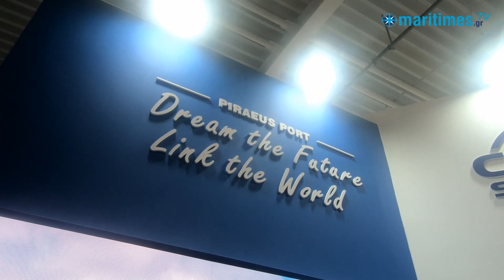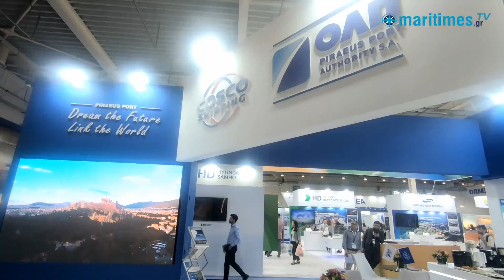Προτεραιότητα του λιμανιού να γίνει "πράσινο" για το περιβάλλον και για τους κατοίκους του Πειραιά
Στη σημαντικότητα και στα επιτεύγματα του λιμανιού του Πειραιά αναφέρθηκε ο  Θανάσης Καρλής, Strategic Planning and marketing Officer, Piraeus Port Authority SA μιλώντας στο maritimesTV, στα πλαίσια των Ποσειδωνίων. Την ίδια ώρα δεν παρέλειψε να αναφερθεί στην υψηλή κερδοφορία του λιμανιού παρά τις προκλήσεις και ασταθές γεωπολιτικό περιβάλλον. Μεταξύ άλλων, ο ίδιος τόνισε την προτεραιότητα του λιμανιού να γίνει "πράσινο" τόσο για το περιβάλλον όσο και για τους κατοίκους του Πειραιά.